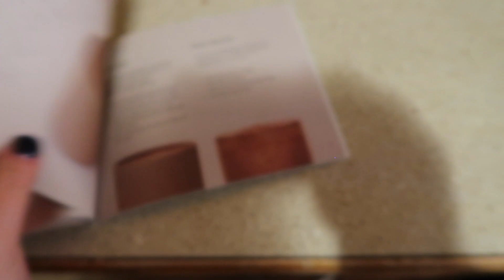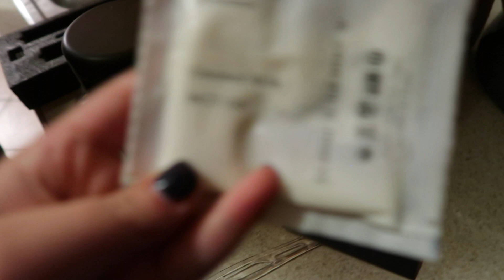last day of school! // Vlogmas Day 9